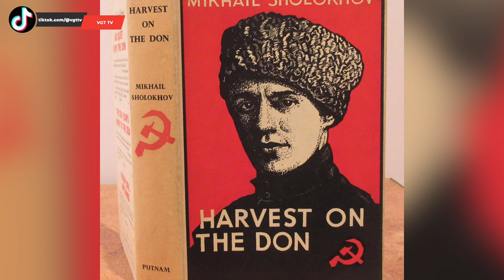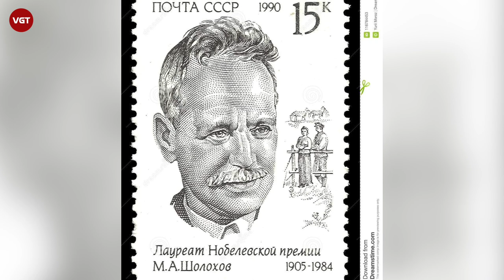Sholokhov - Con đường văn chương không bằng phẳng với thiên sử thi Sông Đông êm đềm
Sholokhov tên đầy đủ là Mikhail Aleksandrovich Sholokhov, sinh vào ngày 11 tháng 5 tại Kamenskaya, mất năm 1984. Ông từng theo học phổ thông ở Moskva nhưng lại bị gián đoạn vì Nội chiến Nga nên sau đó ông đầu quân cho quân đội khi chỉ mới mười ba tuổi.
Sholokhov bắt đầu sáng tác khi còn khá trẻ, ông cho ra đời tác phẩm đầu tiên là truyện ngắn Cái bớt vào năm mười chín tuổi. Năm 1922, sau khi nội chiến kết thúc thì nhà văn chuyển về thủ đô Moskva với mong muốn trở thành một nhà báo.